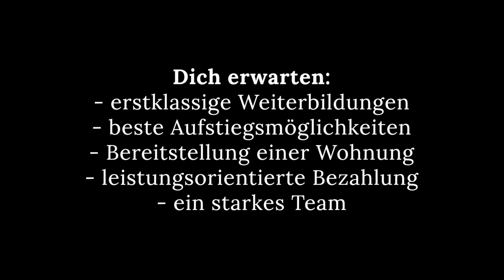Arbeiten im Söl'ring Hof – Jobs im Sterne Restaurant & 5-Sterne Hotel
Werden Sie ein inspirierender Teil unseres motivierten Teams und sorgen Sie mit Ihrem ausgeschlossenen, zielstrebigen Wesen, Authentizität und Kompetenz für die optimale Betreuung unserer Restaurantgäste. In Ihrem Tätigkeitsfeld sollten Sie Teamgeist zeigen, Verantwortung übernehmen, flexibel einsetzbar sein, selbstständig Arbeiten und stets nach Vorne, nie zurückblicken!

Bei uns auf der Düne ist jeder einzelne Mitarbeiter Teil von etwas Großem und unverzichtbar für Fortschritt und Bewegung. Deshalb liegt uns das Wohl unseres Teams genauso am Herzen wie das unserer Gäste. Stetige Weiterbildungen und betriebsübergreifende Schulungen sowie Aufstiegsmöglichkeiten und eine leistungsgerechte Bezahlung sind für uns eine Selbstverständlichkeit – und Spaß und Leidenschaft bei der Arbeit inklusive!